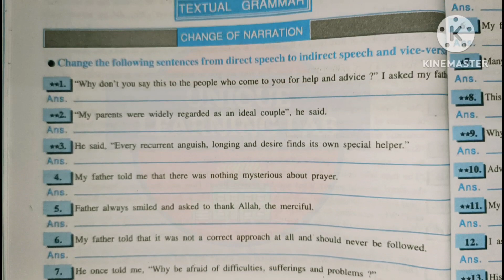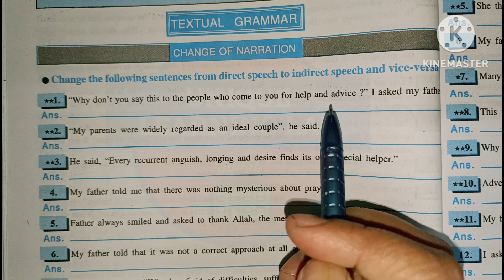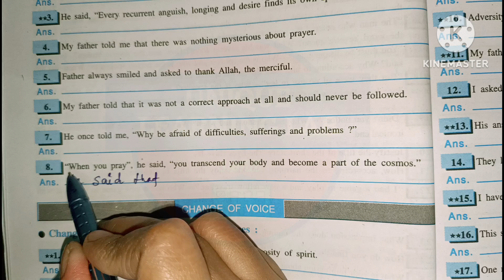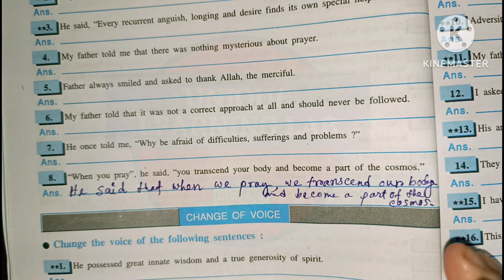WBCHSE//Strong Roots, Narration Change//Duff and Dutt Question Bunch//Textual Grammar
In this video you will get WBCHSE//Strong Roots, Narration Change, Duff and Dutt Question Bunch//Textual Grammar

Spoken English Channel Link:
eLearn Daily👇👇👇